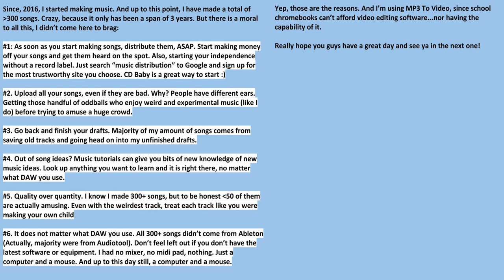How I Made 300+ Songs (Music Tips)